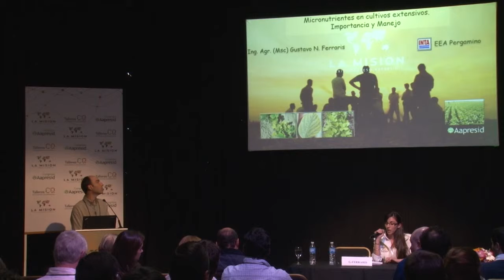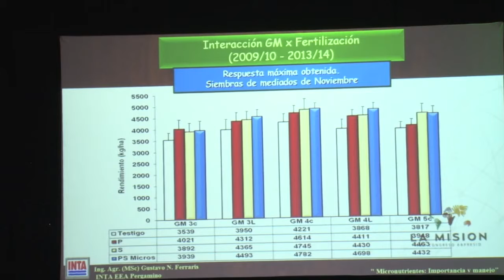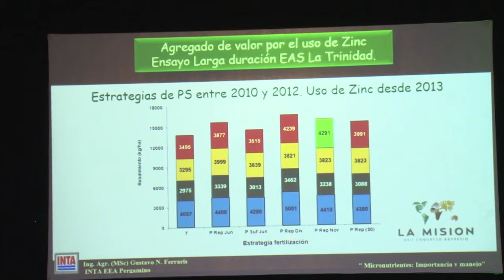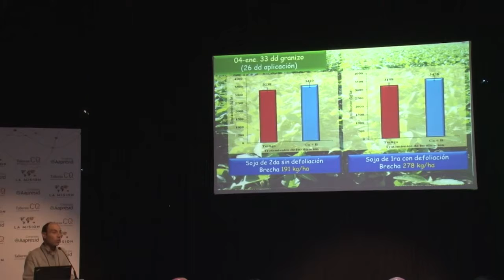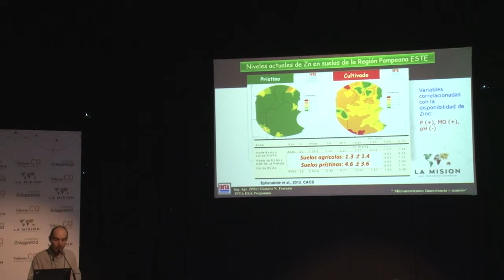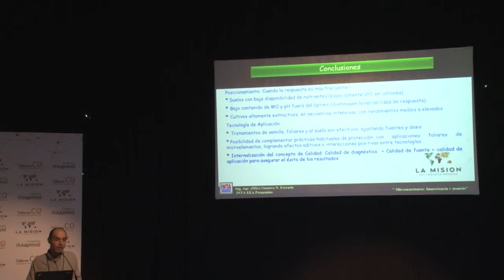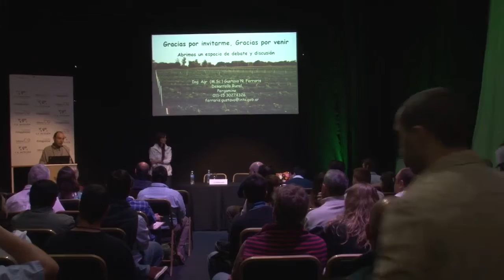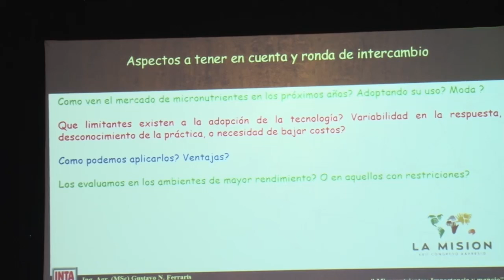Las claves de los micronutrientes en los sistemas productivos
Las claves de los micronutrientes  en los sistemas productivos  Gustavo Ferraris